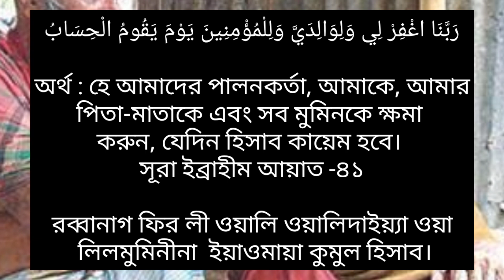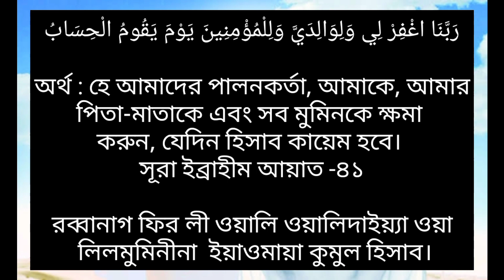পিতা-মাতার জন্য যে এস্তেগফার পড়লে মর্যাদা বাড়বে।